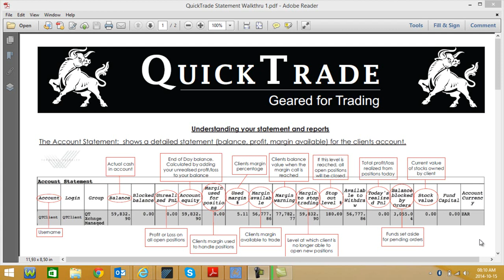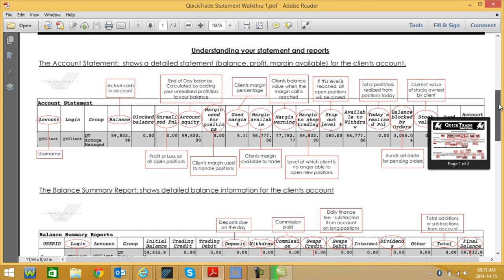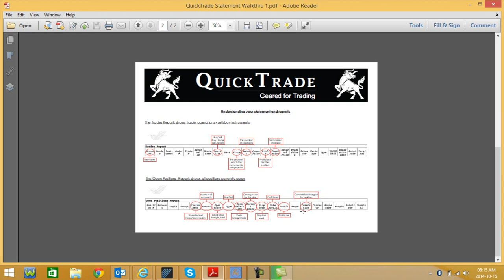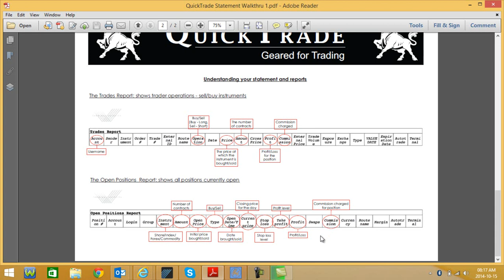QuickTrade Statement Walkthru